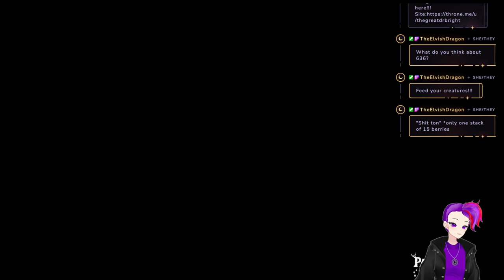The Great Charity Donothon!!! Day 39!!!!